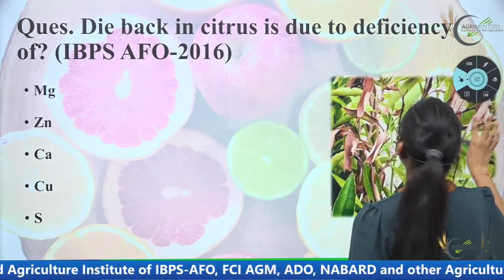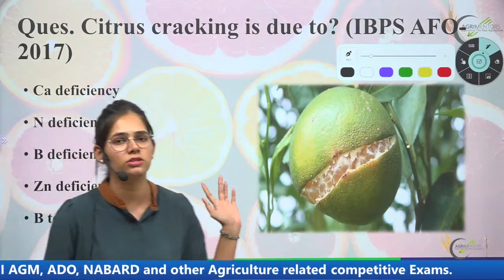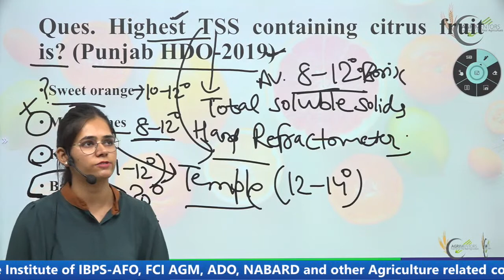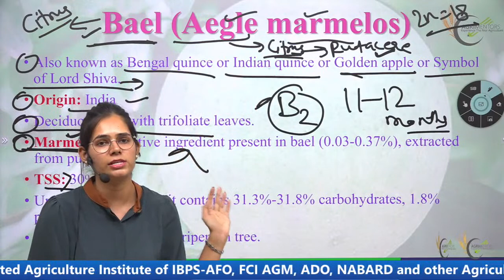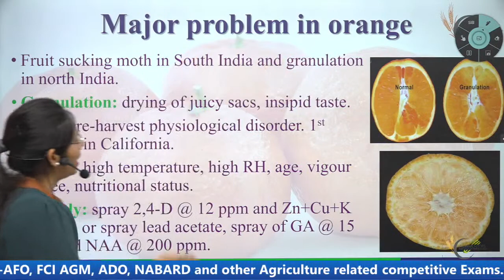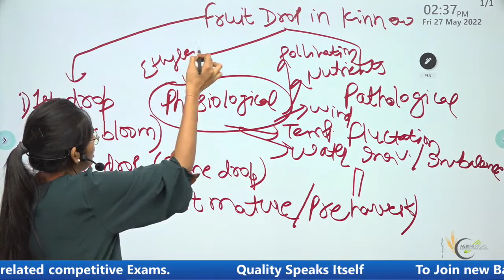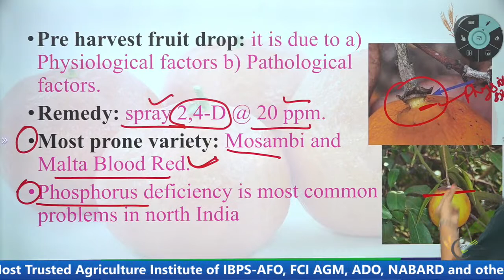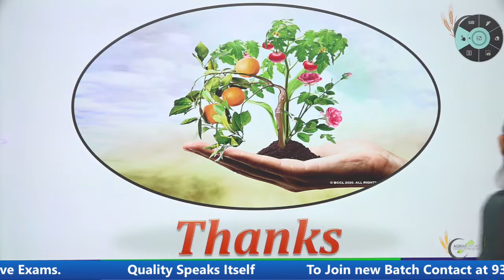Citrus Cultivation Part II | Horticulture Crops Series | AFO | NABARD | AAO | UPPSC | IFFCO